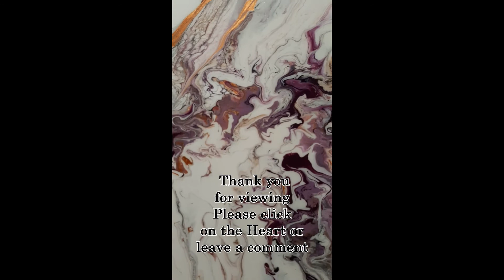Semi Dutch pour acrylics pour painting abstract art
Semi Dutch pour, short video 31 seconds, 14x11 in./ 35.56x27.94 cm.
 Number 26
  Sorry I was not recording when this pour was created.